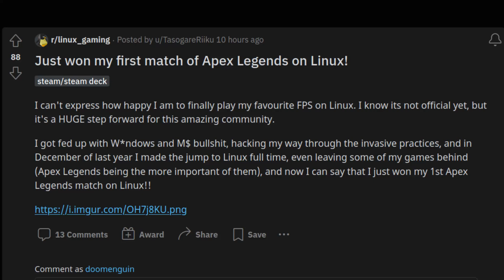Apex Legends Now Works on Linux!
Apex legend is not fully playable on Linux with Proton Experimental! This is big news for Linux gaming!